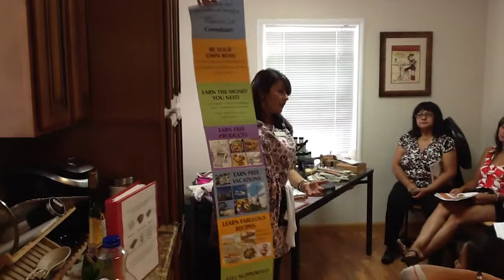Live Cooking Show October 2013 part 2